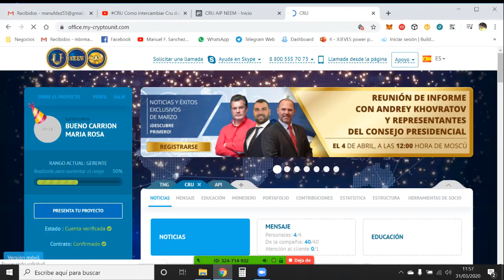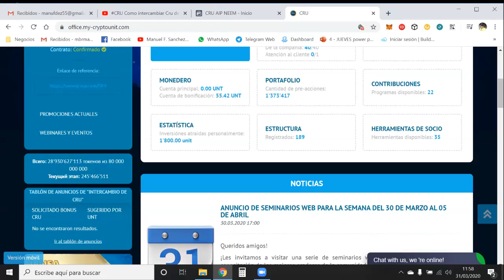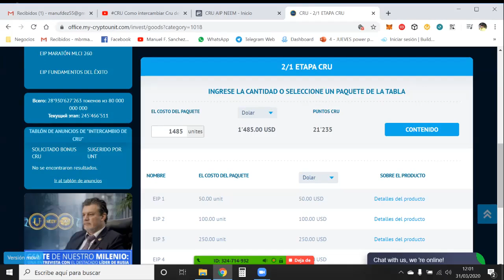CRU Diferencia de precio entre CRU descongelados ó normales.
CRU Diferencia precio entre CRU descongelados ó normales.